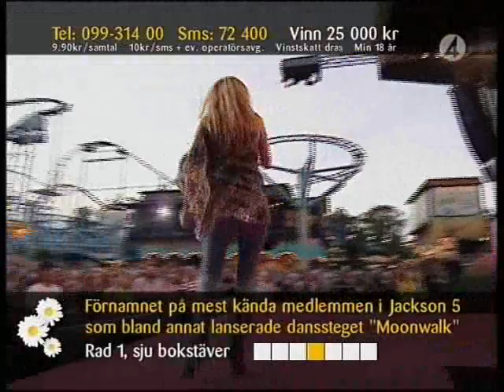Anna Sahlene and Immanuel Gospel - I want you back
Anna Sahlene performing with Immanuel Gospel on TV show "Sommarkrysset" 12 August 2006. "I want you back" was originally performed by Jackson 5 and written by "The Corporation" (Motown). It ranks 120 in the Rolling Stone list of "Greatest song of all time"